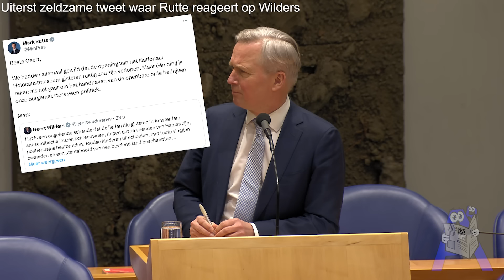Kamerleden reageren op geëscaleerde opening Holocaustmuseum: 'Overheid heeft gefaald' - Tweede Kamer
Kamerleden reageren op de geëscaleerde opening van het Holocaustmuseum en vragen zich af: 'hoe heeft dit zo kunnen misgaan?', bij het vragenuur - Tweede Kamer.

Spreker: Ingrid Michon-Derkzen VVD.
Interrupties door: Marco Deen PVV, Stephan van Baarle DENK, Diederik van Dijk SGP, Derk Boswijk CDA, Mirjam Bikker CU, Judith Uitermark NSC, Jimmy Dijk SP, Joost Eerdmans JA21, Esmah LahLah GL-PvdA, Ulysse Ellian VVD.
Voorzitter: Martin Bosma.
Bewindspersonen: Eric van der Burg - Staatssecretaris van Justitie en Veiligheid.
Fragmenten uit: Vragenuur over het bericht ‘Holocaustmuseum geopend in grimmige sfeer, ME moet demonstranten weghouden’ - Tweede Kamer 12 maart '24.
Locatie: Plenaire zaal B67, Tweede Kamer.

EU
1. Eenieder heeft recht op vrijheid van meningsuiting. Dit recht omvat de vrijheid een mening te hebben en de vrijheid kennis te nemen en te geven van informatie of ideeën, zonder inmenging van enig openbaar gezag en ongeacht grenzen.
2. De vrijheid en de pluriformiteit van de media worden geëerbiedigd.